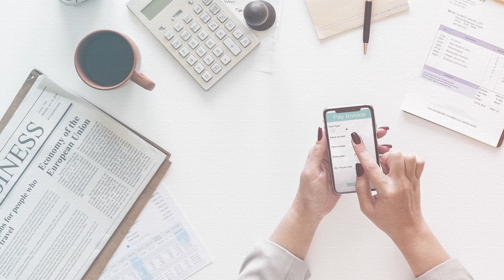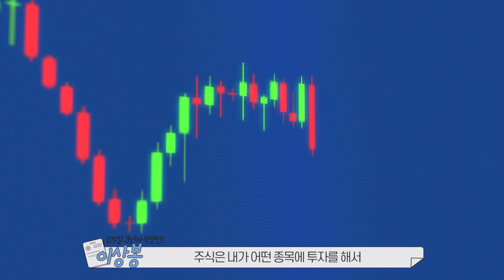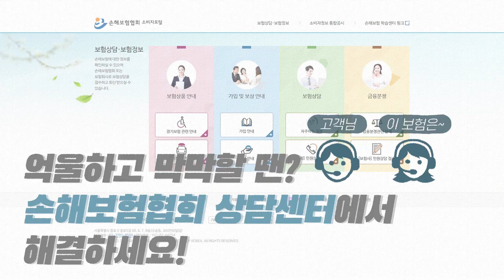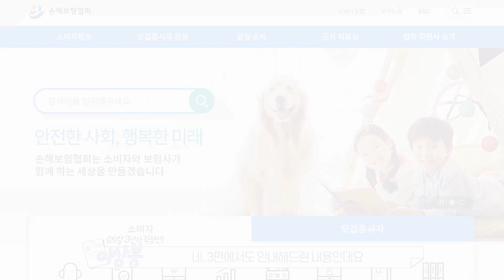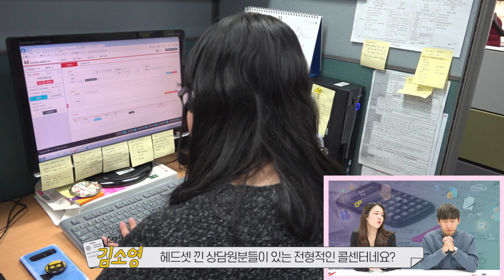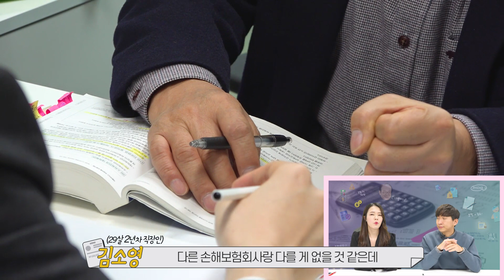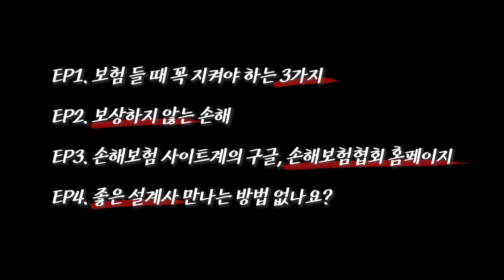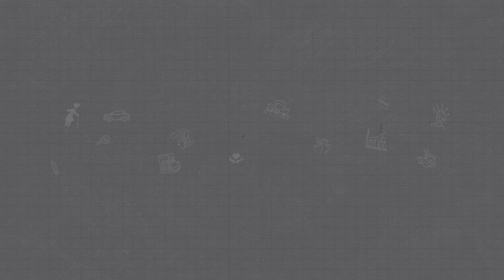'보험잘알' 되고 싶은 직장인이라면? 어려운 보험 상담, 손해보험협회에서 받자!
보험에 가입하고도 신뢰하지 못하는 사람이 많다.내용이 복잡한 경우가 많아 쉽사리 이해하기 어려운 건 덤.

그런데 보험은 가입할 때 제대로 설명을 들었는지에 따라, 조건에 따라 보험금 수령 여부가 갈린다. 더 많이 공부해야 하고 더 많이 아는 게 중요한 이유다.

손해보험의 가입, 유지, 갱신, 보상단계에서 궁금한 내용이나 보험사의 설명이 부족해 확인해 보고 싶을 땐 '손해보험협회 상담센터'를 이용하면 된다.

손해보험협회의 보험 상담은 철저히 소비자 편의에 맞춰져 있다. 인터넷, 전화, 직접 방문 모두 가능하다.

손해보험협회 홈페이지에 접속하면 '소비자포털' 탭 안에 '상담'이라는 아이콘이 보인다. 이곳에서 소비자는 손쉽게 손해보험이나 자동차사고 과실비율 등을 상담할 수 있다. 모바일에서도 상담을 신청하고 답변을 확인할 수 있다.

손해보험협회는 콜센터(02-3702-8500)도 운영하고 있다. '0'번을 누르면 콜센터로, '4'번을 누르면 전문상담역으로 연결돼 간단한 상담뿐만 아니라 전문적인 답변도 들을 수 있다. 상담 내용이 복잡하거나 어려운 경우엔 변호사나 손해사정사가 자문해주기도 한다.

직접 상담도 가능하다. 손해보험협회 본사(서울시 종로구 종로5길 68)에는 전문 상담센터가 마련돼 있다.

기존의 자동차사고 과실비율에 대한 전문가 상담 위주에서 탈피해 상담 분야를 장기보험과 일반보험 등 손해보험 전반으로 확대했다. 또 소비자가 신뢰할 수 있는 자문 서비스 제공을 위해 상근 변호사가 전문 상담위원으로 활동하고 있다.

손해보험협회 상담 서비스 알차게 이용하는 방법, '보험잘알' 3년차 직장인 이씨와 '보험알못' 2년차 직장인 김씨가 자세히 알아봤다.

영상 제작 : 이상봉 기자, 김소영 기자, 신선용 디자이너, 방진주 인턴